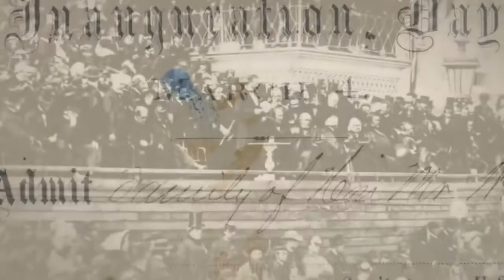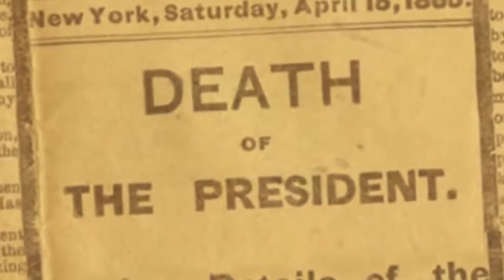Lincoln's Last Days - AbrahamLincoln Documentary